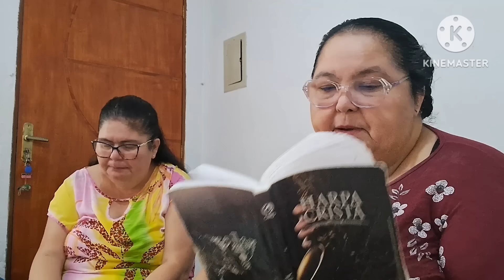HOJE EU QUERO PEDIR SABEDORIA SENHOR.